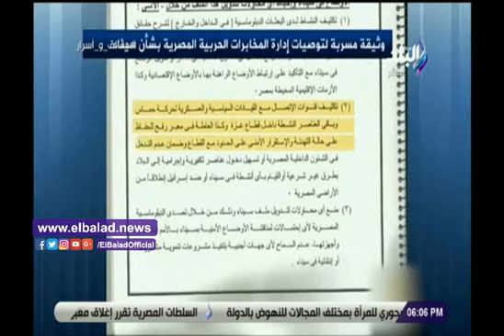صدى البلد | بكري عن تعيين عباس كامل رئيسا للمخابرات: صاحب خبرة كبيرة